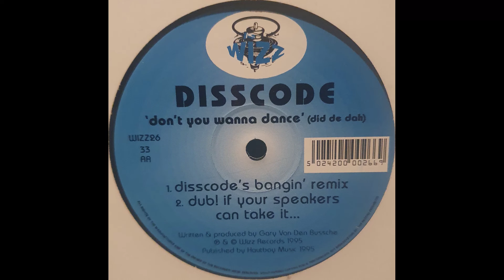Disscode // Don't You Wanna Dance (Did De Doh) (Disscode's Bangin' Remix)